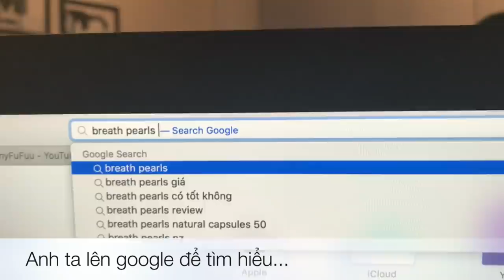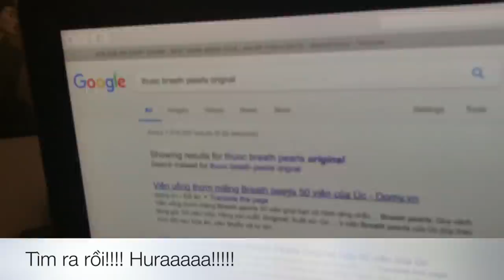Lộ Clip Lan Ngọc lén lút tặng quà cho Bình An. Món quà gì mà khiến Bình An đỏ mặt tía tai vậy?